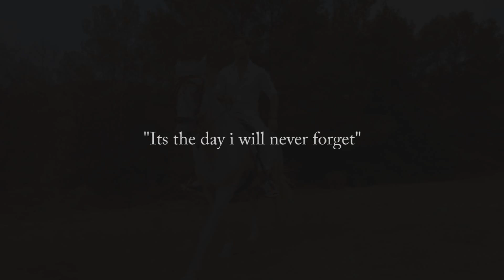suus & lo II 'she is my everything.'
movie: verliefd op ibiza.
song: she is my everything (freeaudio)